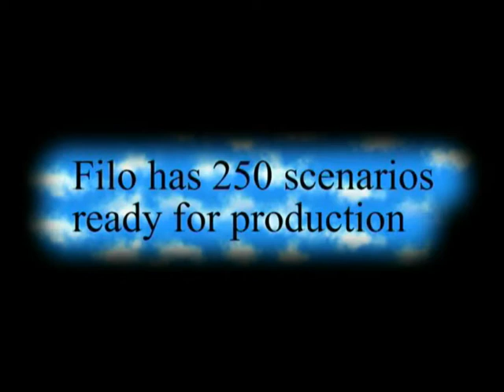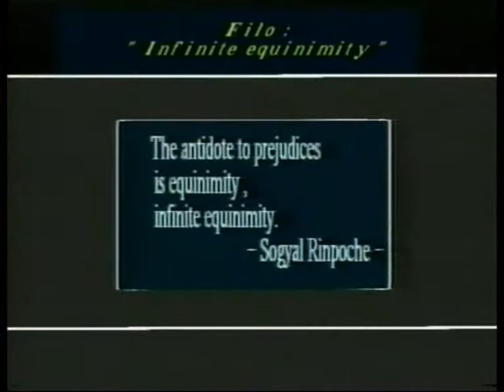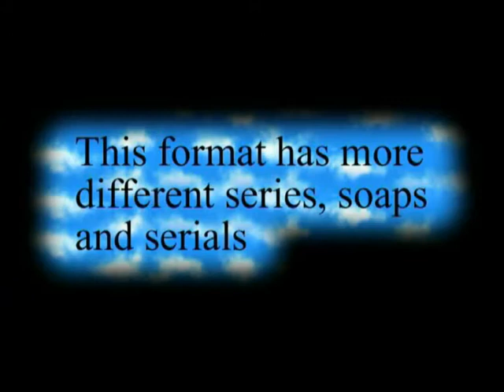Immaterial Commercial: Filo: apples (English)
Eng: Cultvideo from the end of last century. You paid for an apple, you give the apple to a bagger. The bagger is accused of stealing it. What are you going to do?